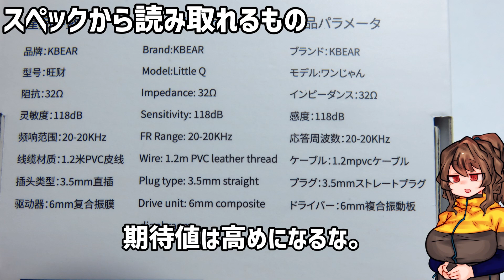KBEAR LittleQ 高音キラキラ小径低価格機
更に11日まで有効の10%オフコード！
会計ページでご入力ください。

ANIYAWAKU